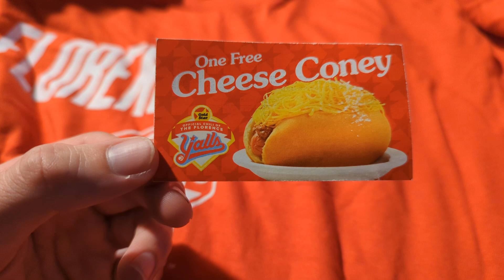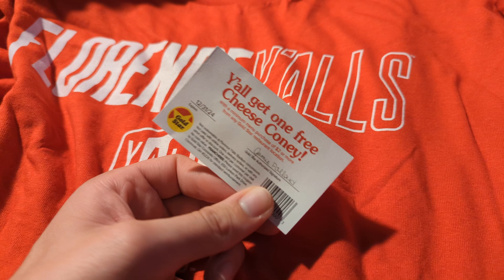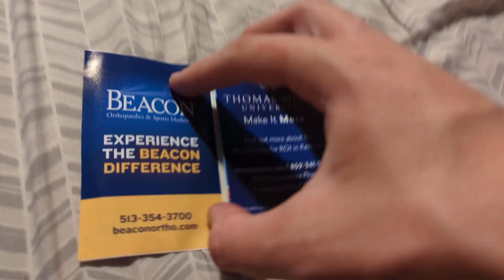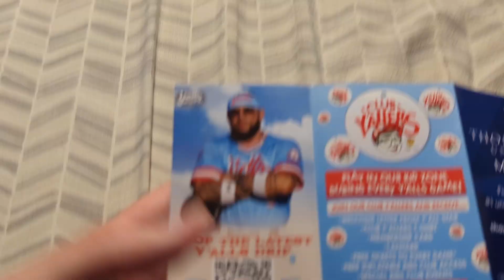Florence Y'alls Hat, T-shirt, Souvenir Cup, Y'alls IPA, 2024 Pocket Schedule, Goldstar Coupon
This is everything gotten from the Florence Y'alls on July 28, 2024. This includes the 2024 Y'alls home hat, a Florence Y'alls T-shirt, a 2024 Florence Y'alls Souvenir Cup, a can of Y'alls IPA, a 2024 Florence Y'alls pocket schedule, a coupon they handed out after the game for a free coney at Goldstar, and the printed ticket stub.